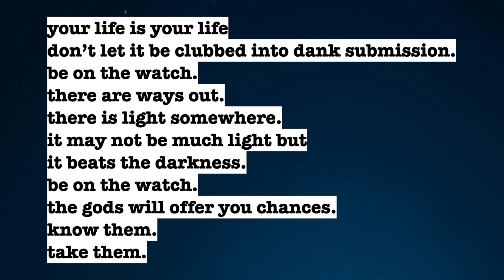The Laughing Heart by Charles Bukowski (read by Ben W Smith)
This is my reading of Charles Bukowski’s stirring and inspiring poem ‘The Laughing Heart’.

Words:
your life is your life
don’t let it be clubbed into dank submission.
be on the watch.
there are ways out.
there is light somewhere.
it may not be much light but
it beats the darkness.
the gods will offer you chances.
know them.
take them.
you can’t beat death but
you can beat death in life, sometimes.
and the more often you learn to do it,
the more light there will be.
know it while you have it.
you are marvelous
the gods wait to delight
in you.